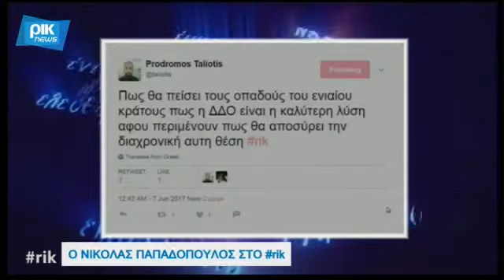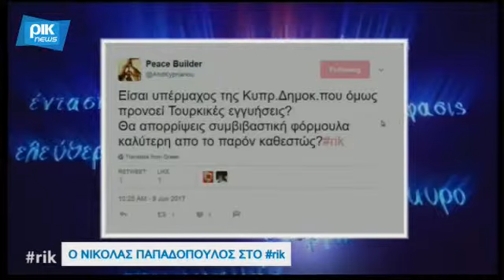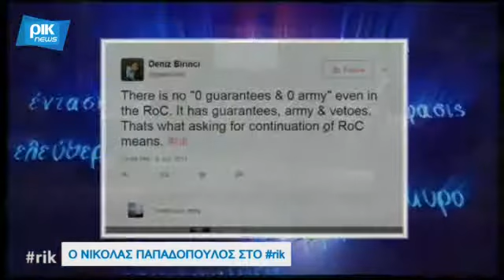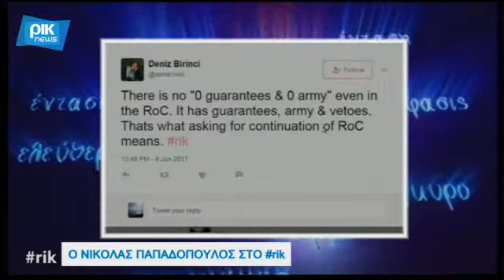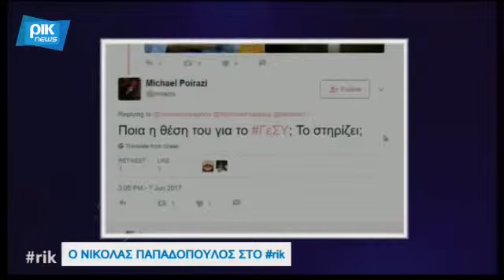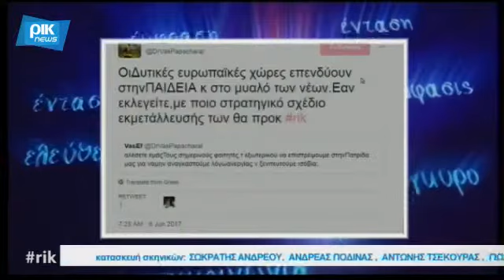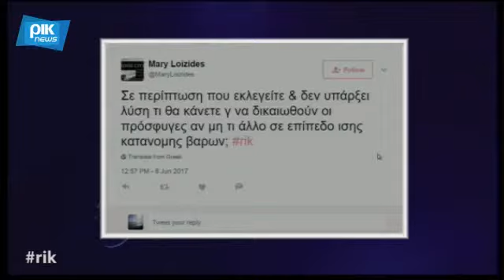Ο υποψήφιος ΠτΔ Ν. Παπαδόπουλος στο rik 8/06/2017